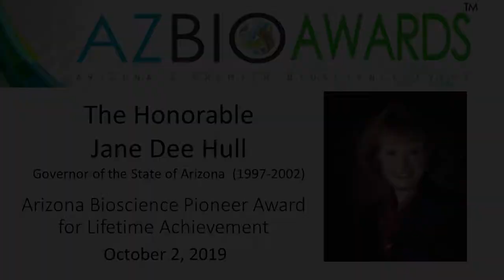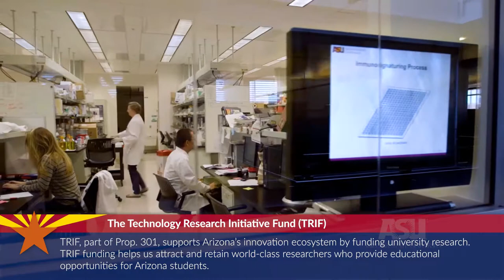2019 Arizona Bioscience Pioneer Award for Lifetime Achievement: Jane Dee Hull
The AZBio Pioneer Award for Lifetime Achievement is the highest honor awarded by Arizona’s bioscience community and is extended to an Arizonan whose body of work has made life better for people at home and around the world.
In 2019, we honor The Honorable Jane Dee Hull for the lasting impact her leadership has made on our bioscience industry and the State of Arizona
Looking back over close to six decades, there are many words that describe this incredible woman:  wife, mother, grandmother, teacher, legislator, first woman elected Speaker of the Arizona House of  Representatives, Arizona Secretary of State, 20th Governor of the State of Arizona beginning in 1997,  first woman elected Governor of Arizona in 1998, and public delegate from the United States to the United Nations General Assembly  in 2003.

Each of these roles alone are impressive.  What matters more is the impact of her actions.